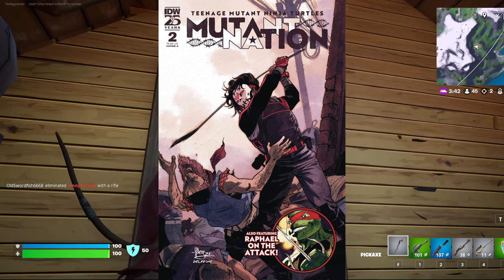ninja turtles mutant nation issue 2 review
Today I will be reviewing teenage mutant ninja turtles mutant nation issue 2 review

Hello this is talking turtles productions here and we make youtube videos for the fun of it. If you are interested in any of the content that we make on this channel stick around for a while